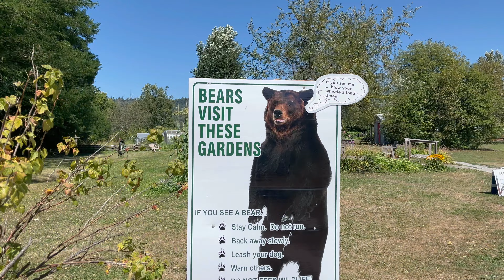Strawberry Bread Recipe at the Garden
Bake a simple, delectable strawberry bread and enjoy tea time in the garden.

Chill Spot:
Colony Farm Regional Park
Coquitlam, British Columbia

Chill Eats:
Strawberry Bread (Chill Eats family/traditional recipe)

It's a simple and quick recipe, here it is:
1 3/4 cups all-purpose flour
1/2 tsp. baking powder
1/4 tsp. baking soda
1/2 tsp. salt (if using unsalted butter)
1/4 tsp. cinnamon
3/4 cup granulated sugar

Mix together.  Make a well.

In a separate bowl:
1/2 cup butter
3/4 cup sugar
2 eggs
1/2 cup sour cream
1 tsp. vanilla

Stir together, it's okay if still lumpy.  Add dry ingredients.  Mix until just moistened.
Pour into greased baking dish.
Bake 350 for 35-40 minutes, until golden on top and toothpick comes out clean.